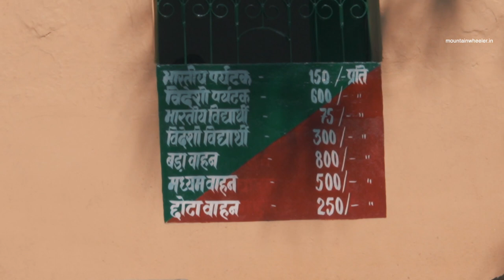Binsar Wildlife Sanctuary | Trek To Zero Point(ALL INFO) | Best Offbeat place in Almora Uttarakhand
Binsar wildlife sanctuary is one of the best places in winter as we as in summer. Almora is a beautiful location to spend your summer/winter holidays. In this trip, I have covered some cool offbeat destinations of Almora.
Binsar trek to zero point is very easy, you have to hike for approx 1.5 km and you get to see amazing Himalayas views from the top.

In this video:
Intro - 00:00
Zen Oaks homestay - 1:08
Breakfast - 2:27
Zen Oaks homestay to Binsar Wildlife Sanctuary - 3:06
Binsar Entry Ticket - 04:08
Binsar Mahadev Temple - 04:53
Zero-point trek start point - 06:37
Zero Point - 12:09

✔ "My equipment: "